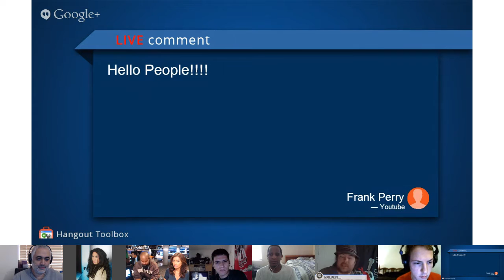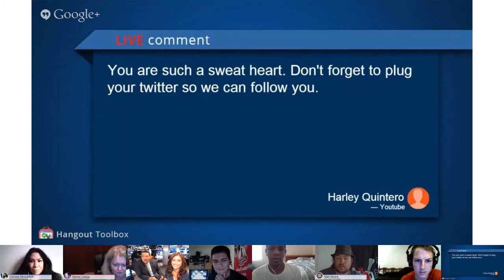Fanchat Nelly (singer/rapper), Danie Geimer